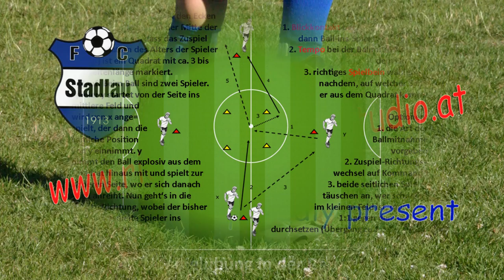Zuspiel in der Raute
... wunderbar gezeigt von der U10 und U9 des FC Stadlau (am 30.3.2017)